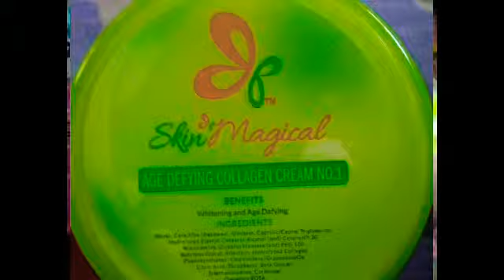Vlog #1..Skin Magical Rejuvenating set no.1/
Skin magical rejuvenating set first time user of this product.